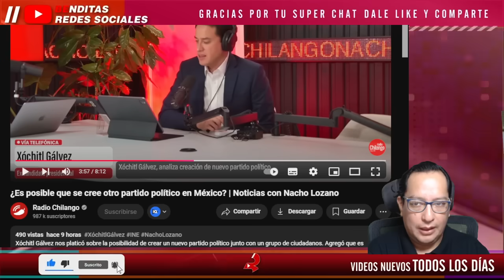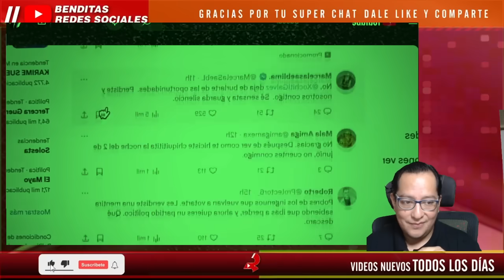¡NACHO LOZANO Y CARO ROCHA LE HACEN T0NGA A XÓCHITL! ¡SE CA.G4N DE RISA DE SU REGRESO A LA POLITICA!